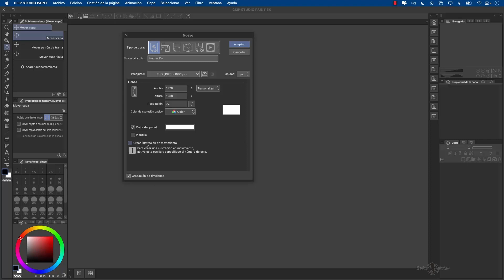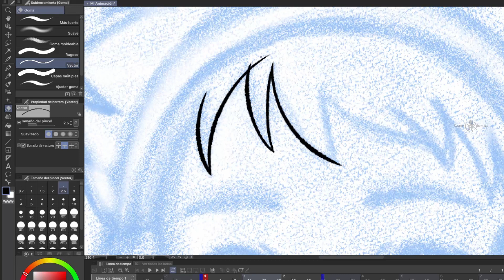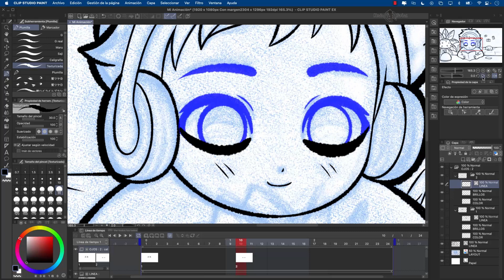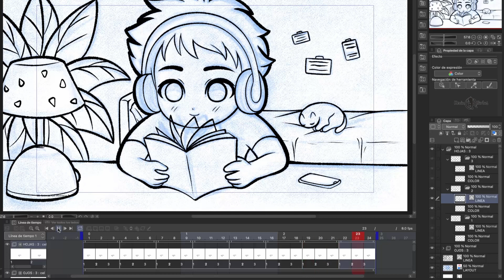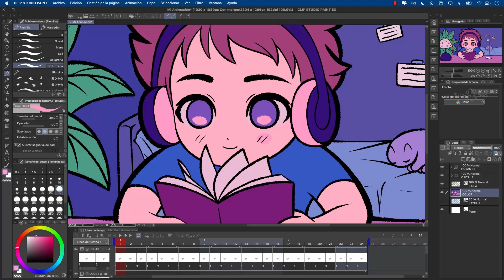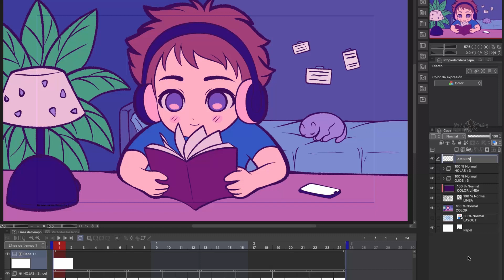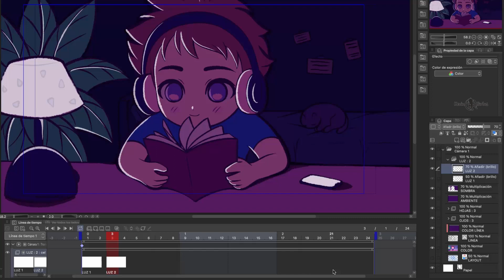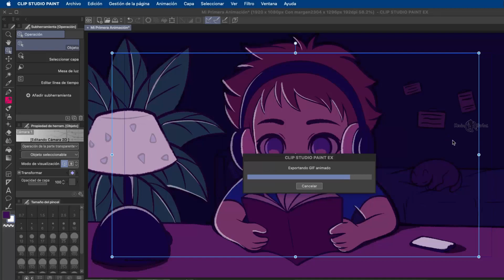TU PRIMERA ANIMACIÓN! Como animar en Clip Studio PAINT EX/PRO | Kevin Farias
En este video aprenderás como animar en Clip Studio PAINT, realizando tu primera Animación!
Será una animación estilo LO-FI!

Aprende conmigo cómo animar en Clip Studio PAINT.

⏱TIMESTAMPS ⏱
0:00 Como animar en Clip Studio PAINT
0:21 Creación del Proyecto
1:02 Guardar el Proyecto en Clip Studio PAINT
1:40 Layout de la Animación en Clip Studio PAINT
2:25 Lineart de la Animación en Clip Studio PAINT
4:25 Animación de los Ojos en Clip Studio PAINT
6:49 Animación de las hojas en Clip Studio PAINT
8:51 Color de la Animación en Clip Studio PAINT
11:12 Color de la línea de borde en Clip Studio PAINT
12:45 Ambiente de la Animación en Clip Studio PAINT
13:41 Luz de la Animación en Clip Studio PAINT
14:55 Cámara 2D en Clip Studio PAINT
15:53 Animación de la Luz en Clip Studio PAINT
17:22 Exportación de la Animación en Clip Studio PAINT
18:09 Videos sugeridos